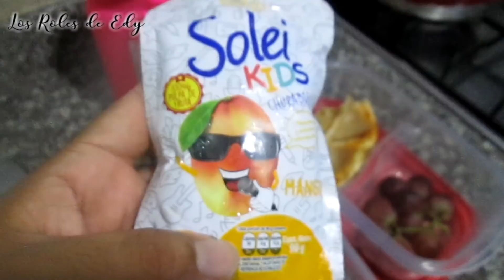LONCHERAS DE LA SEMANA/LOS ROLES DE EDY